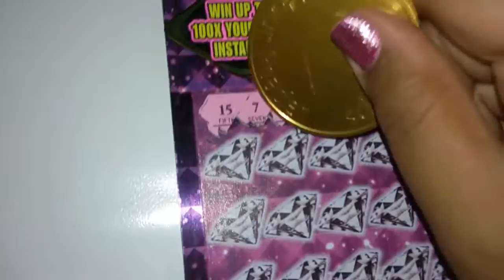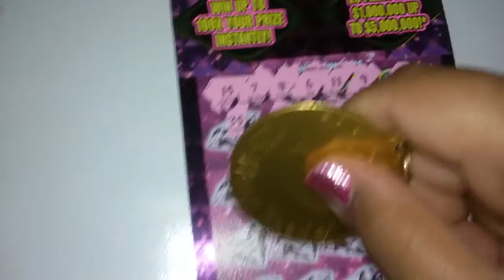Florida scratch tickets New$20 flamingo multiplier